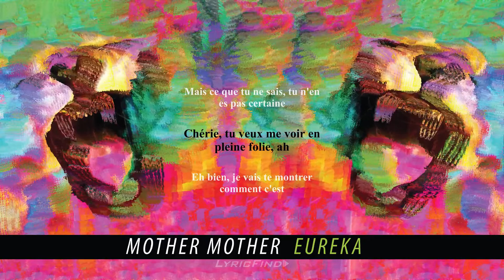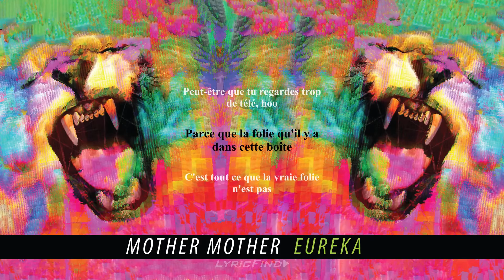Mother Mother - Aspiring Fires (Official French Lyric Video)